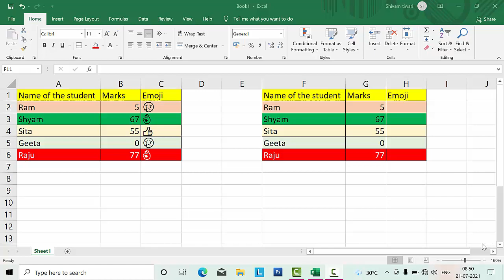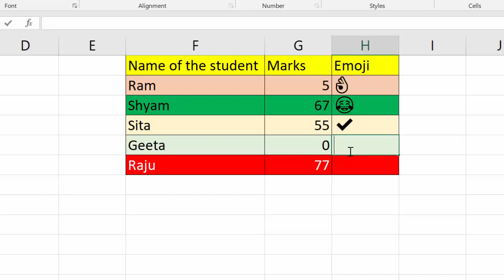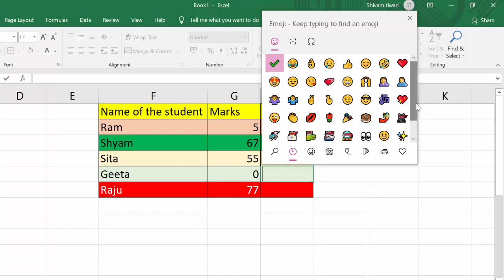How to Create Emoji in Microsoft Excel@COMPUTEREXCELSOLUTION